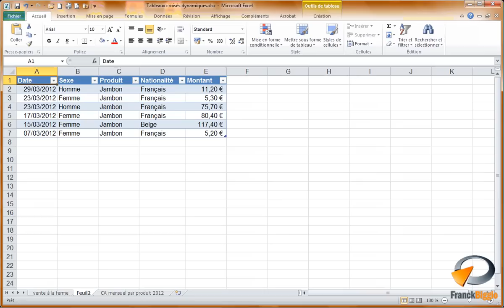Extraction dans un tableau croisé dynamique Excel - Formation Excel Marseille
Tutoriel vidéo sur la fonctionnalité d'Excel : Extraction du détail d'un croisement issu de la formation Excel perfectionnement de Optivalys Formations à Marseille.